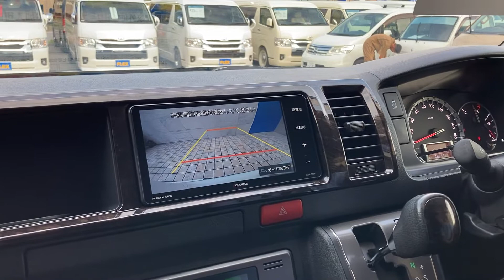【希少在庫/5型ワイドV DARKPRIMEディーゼル2WD】内外装状態抜群♪新品AWタイヤ装備♪【全国納車可能】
希少在庫5型ワイドバン　DARKPRIME　ディーゼル2WDの入庫です(^^)/

中古市場がかなり高騰しており、中々入庫がない希少な1台！！

安全装置のセーフティセンス
高額オプションのパワースライドドア付きで
非常にお買い得な1台となります(^^)/

是非ともお早めに南大阪店までお問合わせください♪

全国ご納車＆最短ご納車2週間～可能です♪

●新品　2インチローダウンＫＩＴ
●モデリスタ製フロントスポイラー
●新品　FLEX　Delf02 17インチAW
●新品　ナスカータイヤ17インチ
●FLEXベットキット　type1
●純正SDナビゲーション

　～FLEX３大保証～